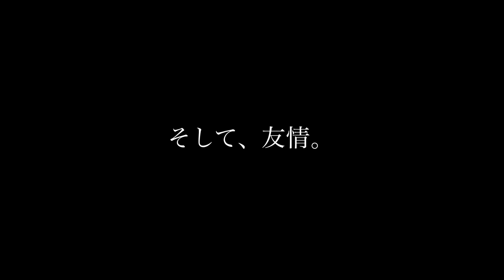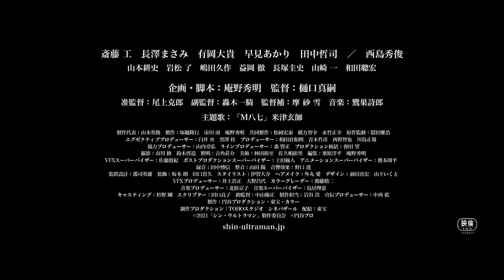Shin Ultraman (2022) シン・ウルトラマン - Movie Trailer - Far East Films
Starring: Takumi Saito (斎藤工), Masami Nagasawa (長澤まさみ), Hidetoshi Nishijima (西島秀俊), Daiki Arioka (有岡大貴), and Akari Hayami (早見あかり).
Director: Shinji Higuchi (樋口真嗣).